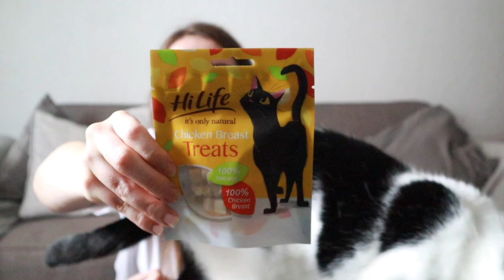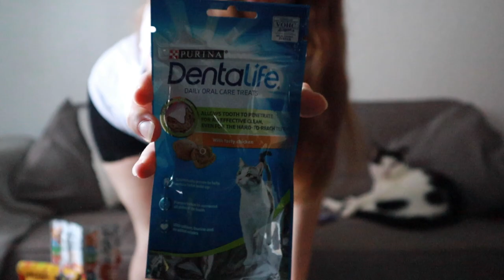Testing Cat Treats with Lincoln! || How To Coeliac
Regular gluten free content on Thursday, and one Lincoln video a month 😂

Cats, Lincoln in Love, Cat Treats, Gluten Free Recipes, Gluten Free News, Gluten Free Living. Learn how to bake easy and delicious gluten free food with me, as well as hearing all the latest coeliac disease news, and coming with me to eat on my gluten free vlogs.